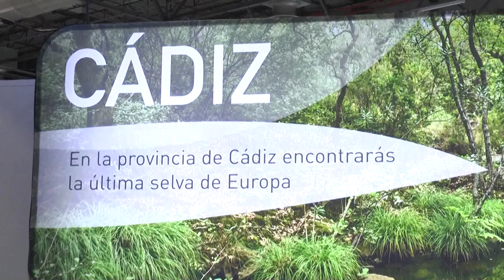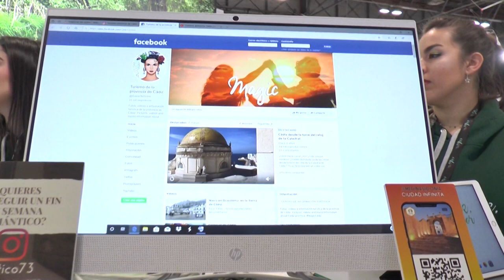NOTICIAS SIERRA DE CÁDIZ - 24/01/2020